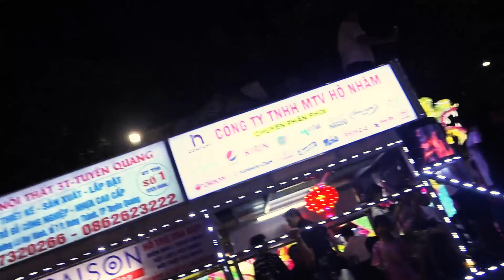TRUNG THU 2024 A131